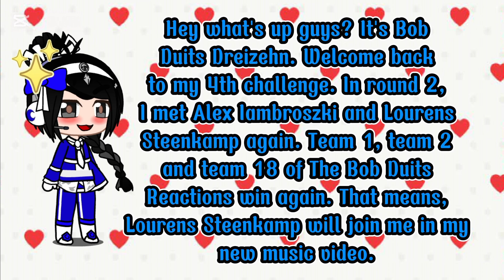Round 2 of 4th challenge | BobDuits13 Reactions Official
Connect with The BobDuitsReactions:
🔴 Bob Duits Dreizehn: ◼️/@bobduitsreactions_bob-duits-dreizehn
🔴 Kool Kenzie: ◼️/@bobduitsreactions_kool-kenzie
🔴 Kenzie Ziegler: ◼️/@bobduitsreactions_kenzie-ziegler
🔴 Alex Iambroszki: ◼️/@bobduitsreactions_alex-iambroszki
🔴 Lourens Steenkamp: ◼️/@bobdutsreactions_lourens-steenkamp
🔴 Steven Furtick: ◼️/@bobduitsreactions_steven-furtick
🔴 Jessica Debit: ◼️/@bobduitsreactions_jessica-debit
🔴 Mackenzie Ziegler: ◼️/@bobduitsreactions_mackenzie-ziegler